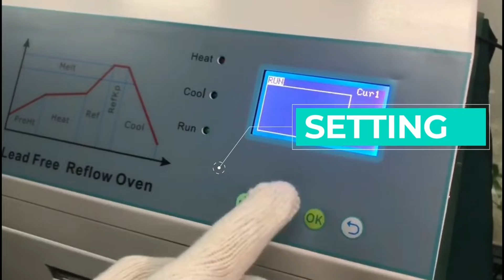How to use desktop reflow oven CHMRO-420